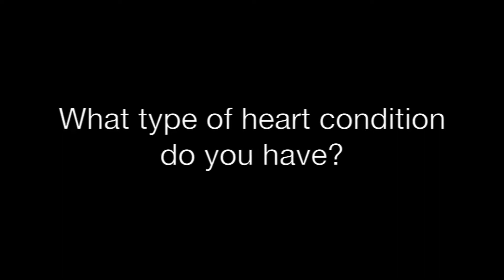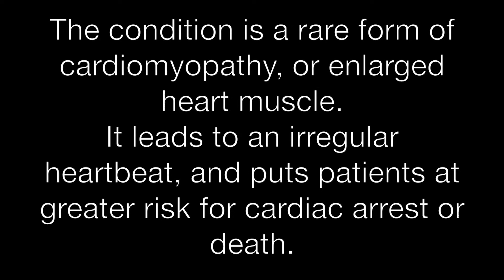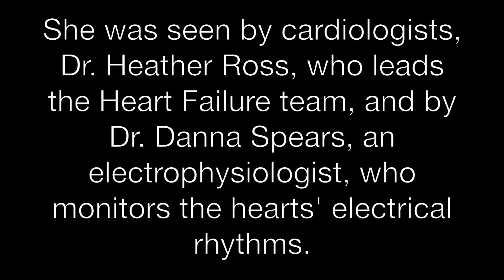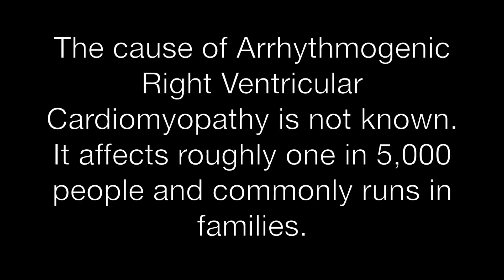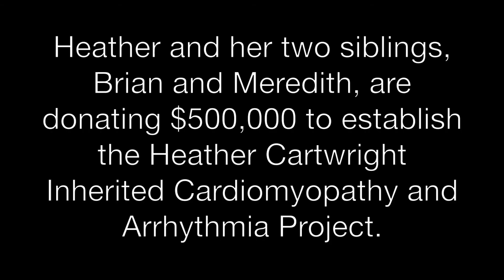The Heather Cartwright Inheritable Arrhythmia and Cardiomyopathy Project.Peter Munk Cardiac Centre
New initiative created to break ground for heart disease patients with rare condition. Philanthropist and cardiac patient Heather Cartwright and family enable novel research with generous gift
Led by internationally-recognized cardiologists who are leaders in their field, the Peter Munk Cardiac Centre announces the creation of an initiative to break ground in the cause, treatment and ongoing care of patients with an inherited, irregular heartbeat triggered by a rare cardiac structural condition. The initiative, called The Heather Cartwright Inherited Cardiomyopathy and Arrhythmia Project (CICAP), is spearheaded by Canadian philanthropist and heart failure patient, Heather Cartwright and her siblings, Meredith and Brian.

The Peter Munk Cardiac Centre is the premier cardiac centre in Canada. Since it opened in 1997, the Centre has saved and improved the lives of cardiac and vascular patients from around the world. Each year, approximately 55,000 patients receive innovative and compassionate care from multidisciplinary teams in the Peter Munk Cardiac Centre, and the Centre trains more cardiologists, cardiovascular surgeons and vascular surgeons than any other hospital in Canada. The Centre is based at the Toronto General Hospital and the Toronto Western Hospital - members of University Health Network.